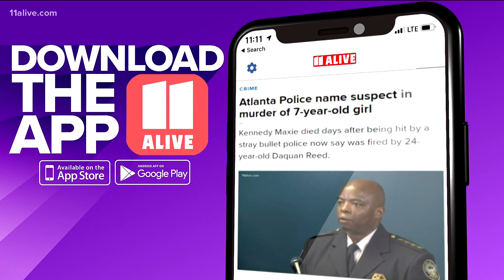Mayor Bottoms emotional as she talked about children killed in Atlanta this year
Atlanta Mayor Keisha Lance Bottoms was emotional at Tuesday's news conference as she talked about the shooting deaths of children in the city this year.